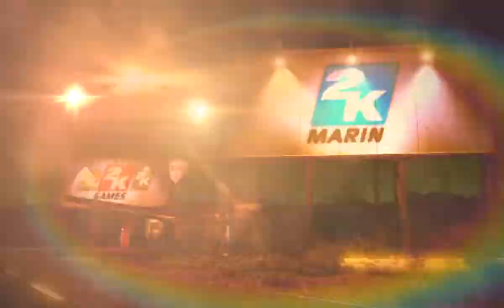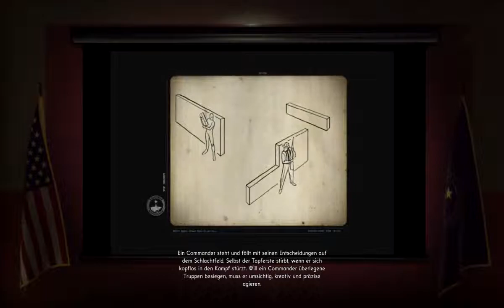Lets Play The Bureau XCOM Declassified Part 1 - Wir werden angegriffen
Heilige scheiße. Neues lets play und direkt werden wir angegriffen. In sicherheit Leute!